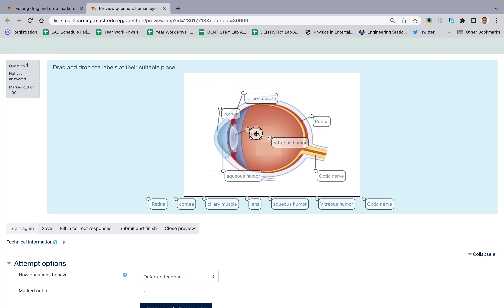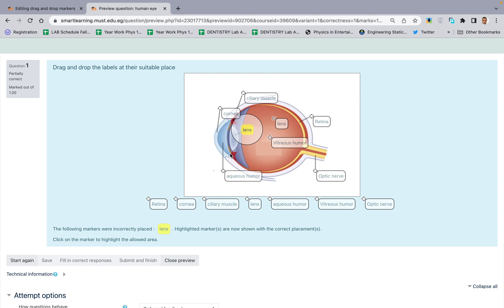drag and drop markers in Moodle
Support Us,